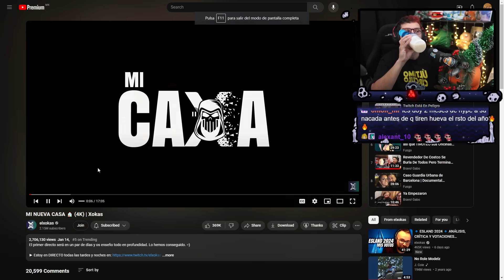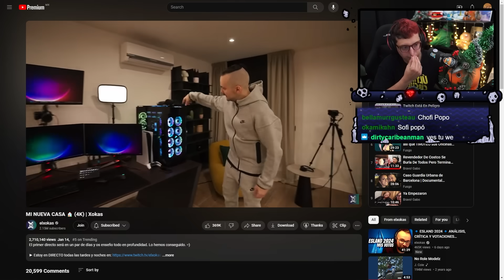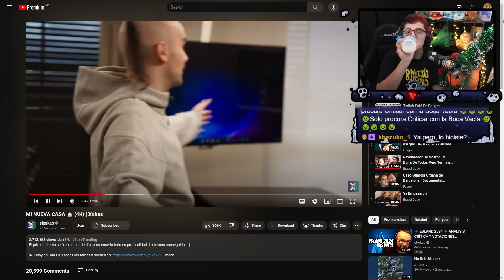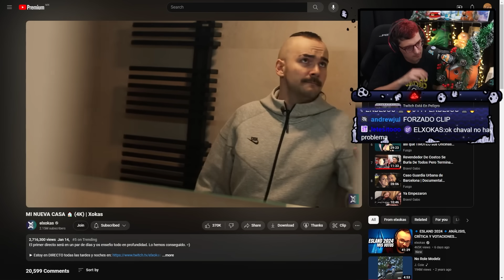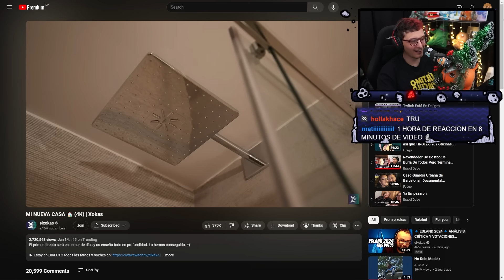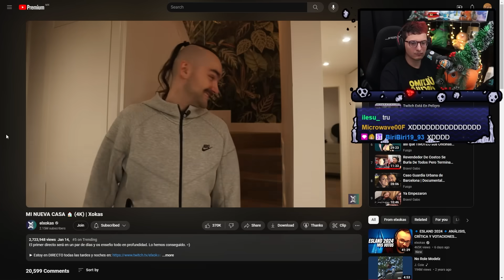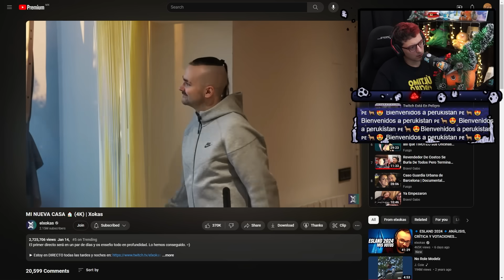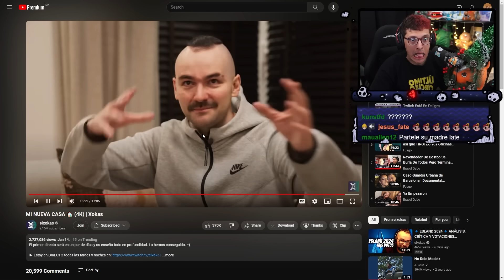LA NUEVA CASA DE EL XOKAS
MI NUEVA CASA 🏠 (4K) | Xokas